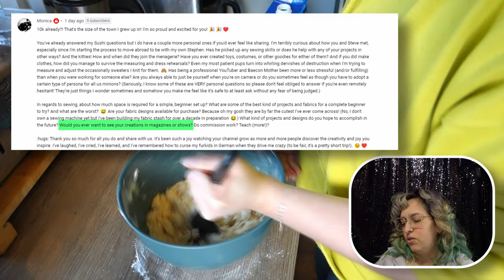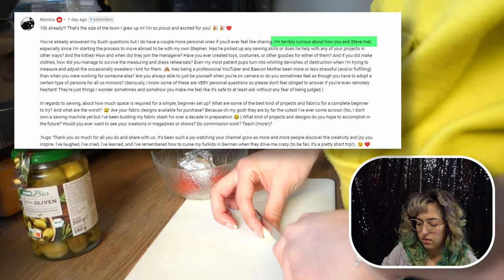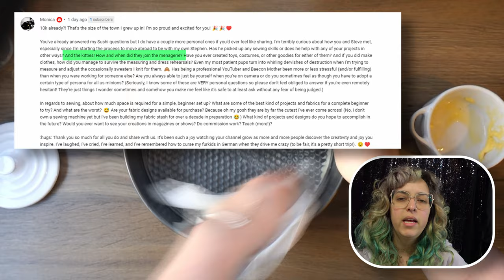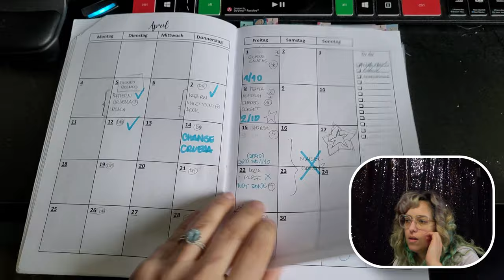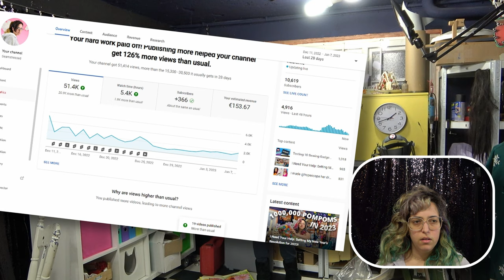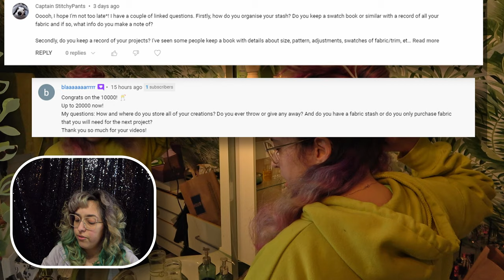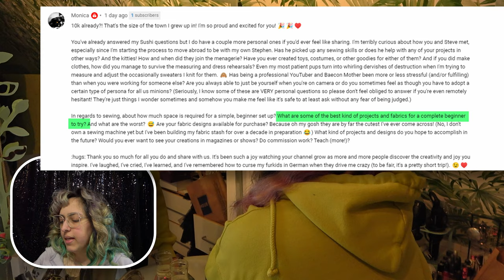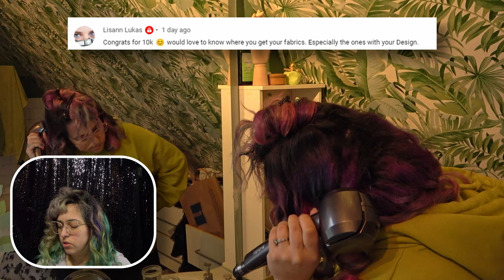Time to Overshare My Entire Life with You (part 1)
In this video, I'm finally answering all of your questions! I've been receiving so many questions lately, I just couldn't wait any longer.

In this first part of my 10,000 Q&A video, I answer questions about my meet the artist, subscriber milestone and Q&A session. Be sure to watch all the way to the end to find out the exciting news!

🔥100k Pom-Pom Dress:
- Any color of poms
- 2.5 cm / 1 inch in diameter :D

Scribble & Pockets
Postfach 65 21 48
22372 Hamburg
Germany

✔️ BACON MERCH!!!

📌Patterning Books:
Metric Pattern Cutting for Women's Wear

Building Patterns: The Architecture of Women's Clothing
Us/Canada:

 📌Sewing Machine:
Brother LX3817A

Brother J17s

Singer M1505
Talk to me!